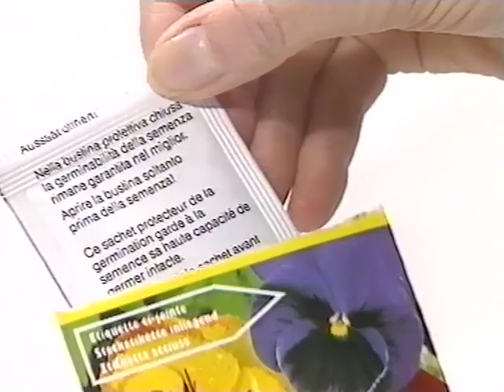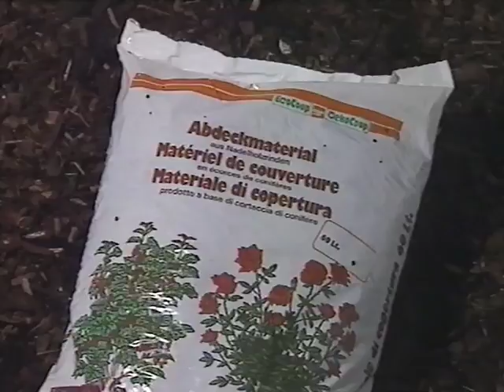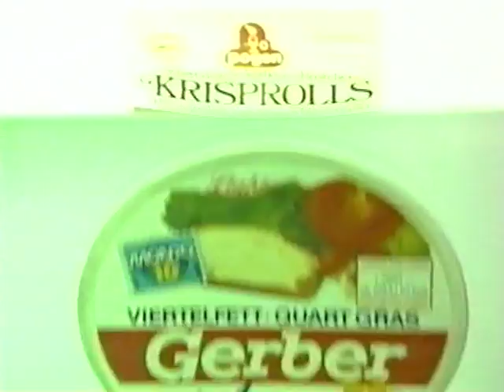Coop Mittwochstudio, Folge 647 vom 21. Februar 1990